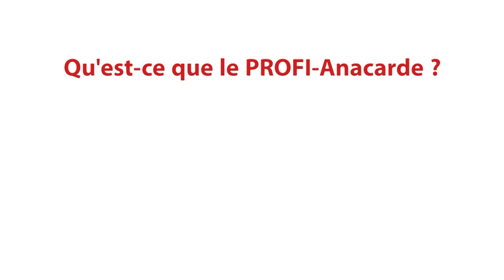Transformer et commercialiser l'anacarde: un projet édifiant d'Enabel au Bénin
Avec 20 années d’expériences avérées dans l’appui aux filières agricoles, Enabel au Bénin travaille sur la chaîne de valeur de l'anacarde, produit énigmatique au Bénin. Ce programme met l’accent sur l’augmentation de la production et de la productivité, l’amélioration du taux de transformation locale des noix et de la pomme d’anacarde et le renforcement de la commercialisation et de l’exportation des noix.
Le but est de mettre aux normes les techniques de production, de rendre plus exportable la noix et ses dérivés afin d’augmenter le niveau de vie, de revenu des producteurs et transformateurs.
Avec le contrat de partenariat établit entre Enabel et COLRUYT group, une chaîne de supermarchés Belge, 250 tonnes d’amandes de cajou conventionnelles et 70 tonnes d’amandes de cajou biologique seront exportées chaque année du Bénin vers la Belgique.
Découvrez ce programme à travers cette interview de Kader Toko Worou, Responsable du Projet.